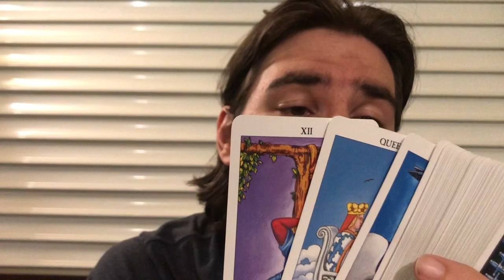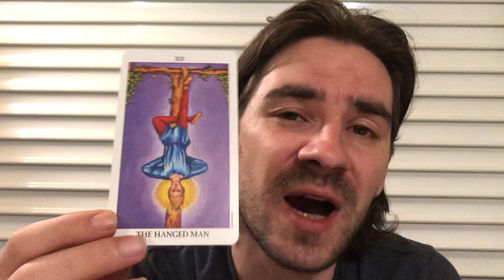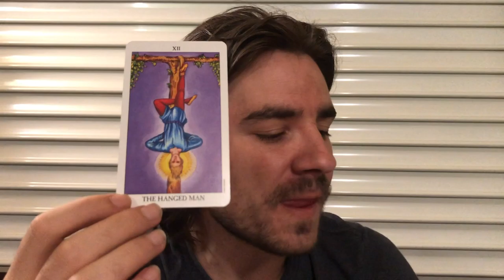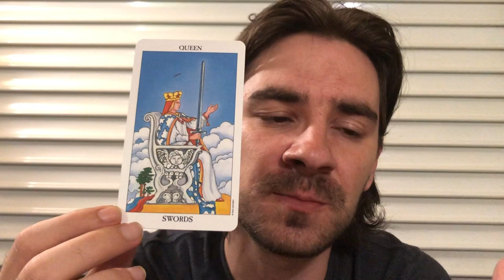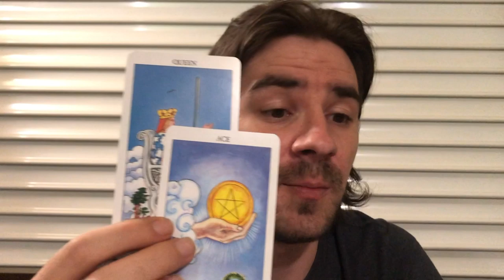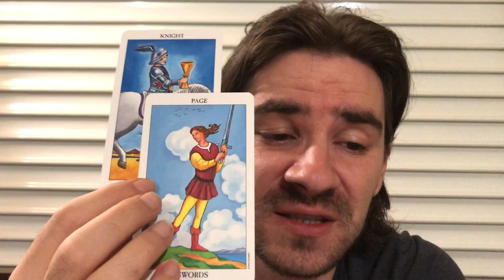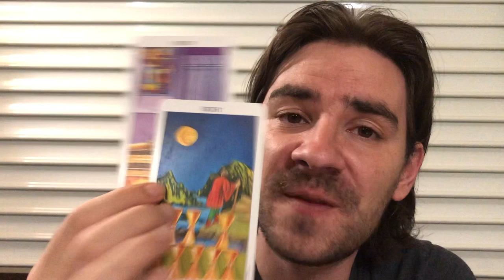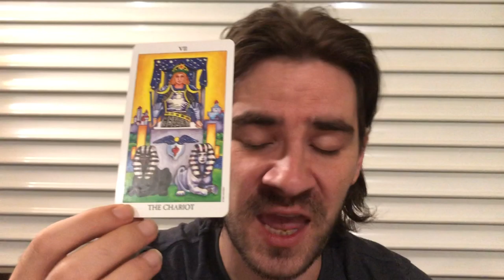SCORPIO SEPTEMBER 2019! HOLD ON FOR 1 MORE MONTH, DONT BELIEVE ALL U HEAR! Scorpio Tarot September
SCORPIO SEPTEMBER 2019! HOLD ON FOR 1 MORE MONTH, DONT BELIEVE ALL U HEAR! Scorpio Tarot September for all Scorpio sun, Scorpio moon and Scorpio rising signs! MASSIVELY REDUCED PRICES on Personal Readings